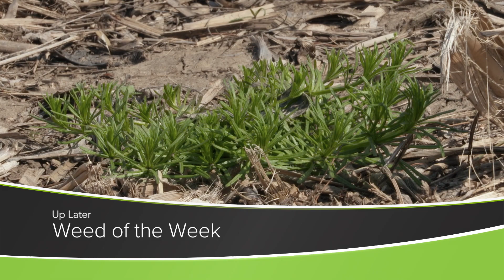Ears of Corn Per Plant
Farm Basics from Ag PhD Episode #1294 | Air Date 01/22/23 - Brian and Darren talk about why corn plants usually have only one ear, instead of multiple ears per plant.